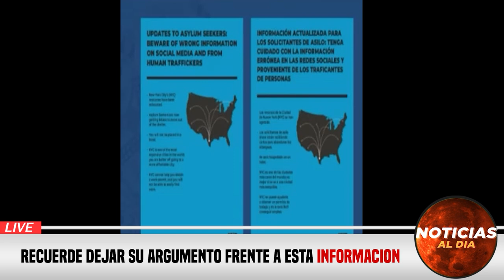DURA RESPUESTA ULTIMA HORA HOY 03 DE NOVIEMBRE 2023, NOTICIAS DE LA GUERRA RUSIA UCRANIA SEGUROS H